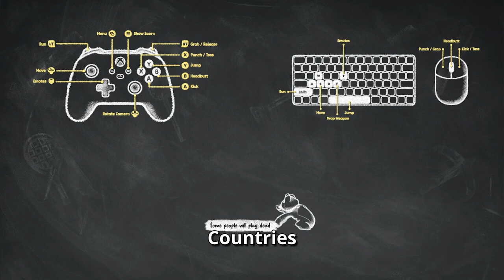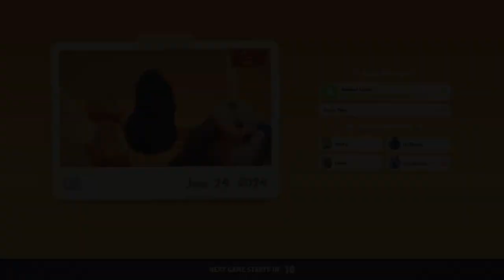Furry Warfare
weee weee woo woo womp a voo voo vwei womp sting pow
*cartoon bonk sound effect 3*